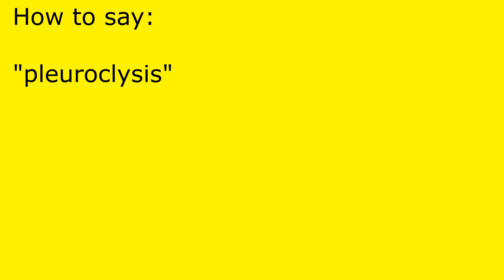How to pronounce pleuroclysis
pleuroclysis pronunciation.